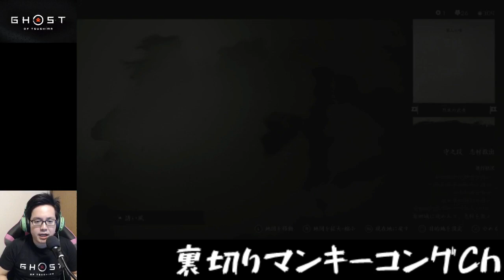【GHOST OF TSUSHIMA】志村おじ救出作戦開始！！【高難度プレイ】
いつもはここで個人配信しています。